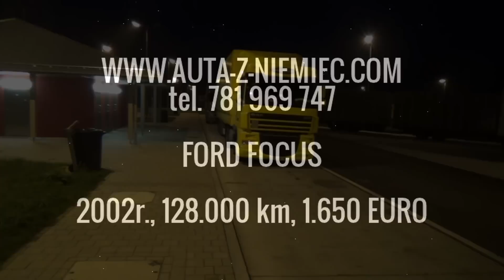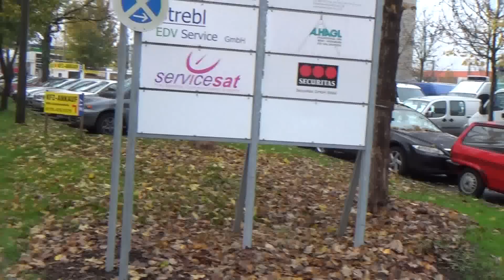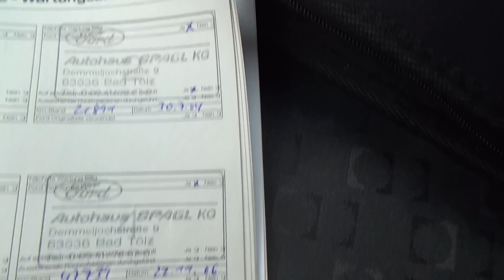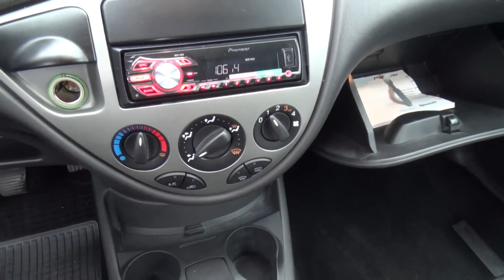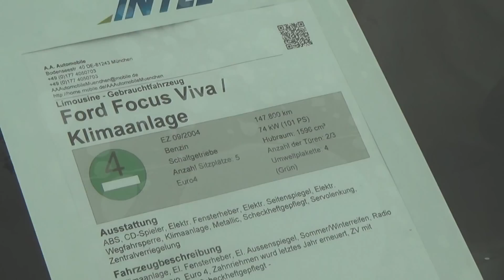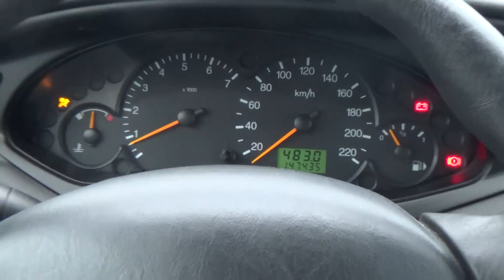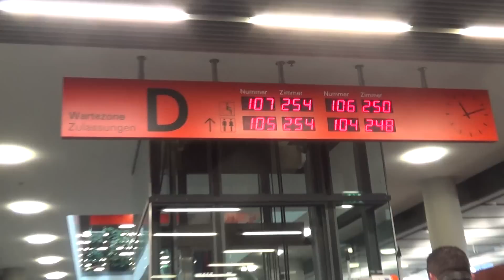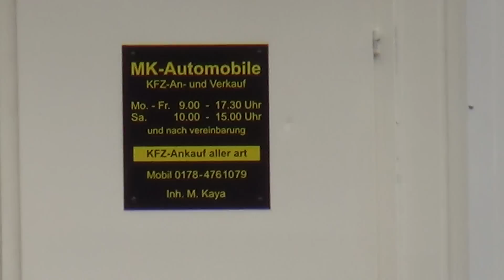Auta z Niemiec #07/11/2014: Ford Focus, 2002r.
Ford Focus, 2002r., 128.000 km, 1.6 benzyna, 1.650 euro - dla Pana Bartka z Wrocławia.